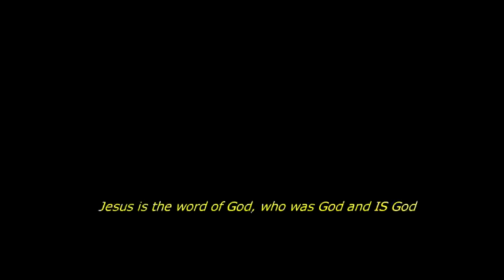Dialogues with ignorant Muslims & London imam - David Lynn